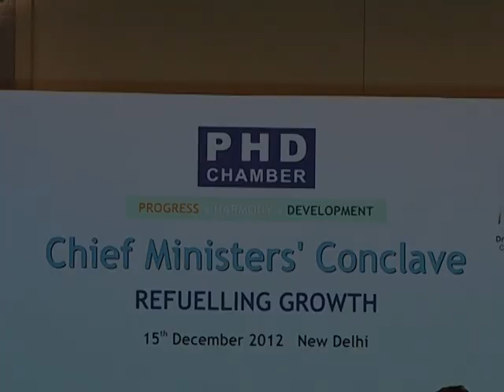President Mukherjee inaugurates the Northern India Chief Ministers' Conclave (Part 1)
The President of India, Shri Pranab Mukherjee inaugurated the Northern India Chief Ministers' Conclave organized by PHD Chamber of Commerce and Industry today (December 15, 2012) at New Delhi.

Speaking on the occasion, the President said the high economic growth that we have envisaged for our nation will count for nothing unless we are able to translate this into tangible benefits for the poorer sections of our society. When 30 per cent of our population lives below the poverty line and 26 per cent are illiterate, 'inclusion' cannot merely be a slogan but a compelling goal.

The President said that the need to reverse the deceleration in growth and raise it to 8 to 9 per cent that India had recorded for most of the years in the previous decade should be taken up as a collective challenge.

The President added that the manufacturing sector is an important tool for the creation of jobs in the country. Hence, growth of this sector is vital not only for the overall growth of the economy but also to meet the objectives of employment generation.